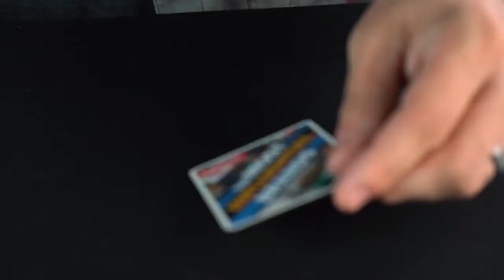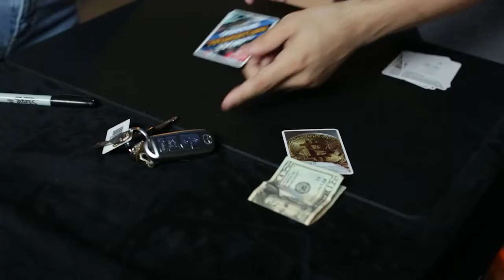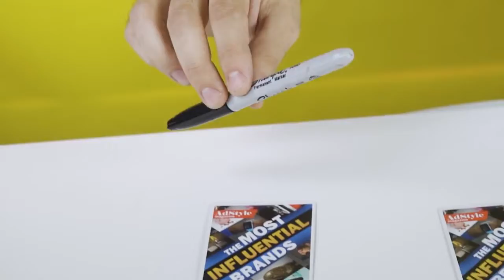AdSense (Gimmick + Instrucciones Online) de El Gran Bronzini & Nahuel Olivera - Bazar de Magia